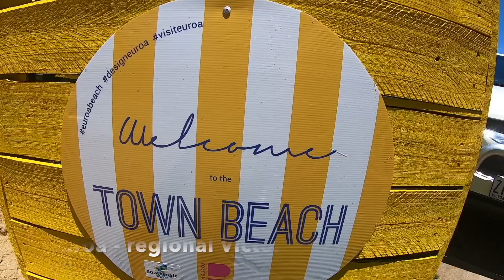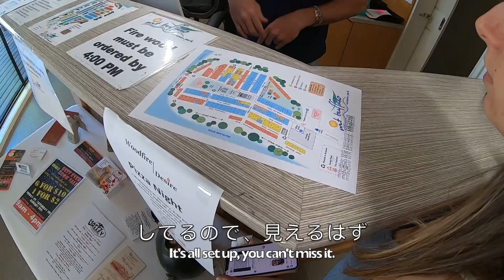Bright Camping Trip 2020 Day 1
The first day of our camping trip in Bright, Victoria
Christmas 2020